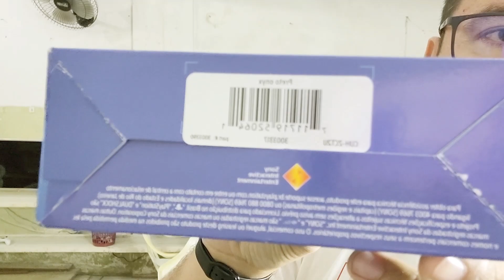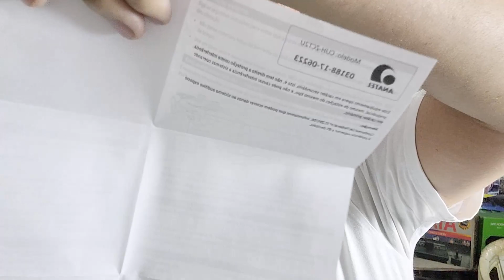comprei controle ps4 Original da Shopee é bom? veio tudo certo? ps4 shopee shopee original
comprei controle ps4 Original da Shopee é bom? veio tudo certo?
veja no video o controle que comprei para ps4 na shopee o vendedor falou que era original e será que veio certinho? veja no nosso video.
nao deixei o link do vendedor, pois ele não tem mais o produto em estoque.